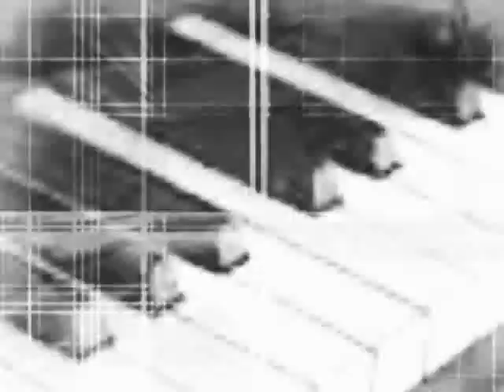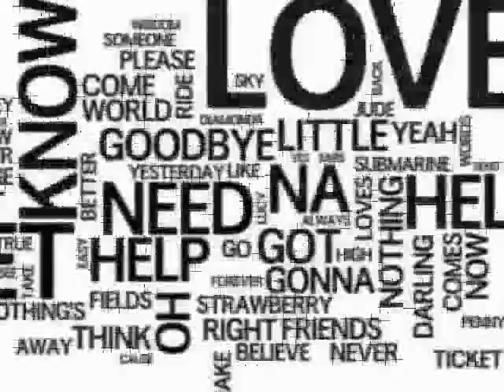# P 2 A Video RE Mix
# 6 1818 P2TB  DANCE ROCK MUSIC   FUN FUN FUN